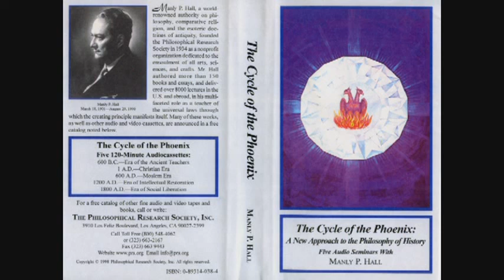Manly P. Hall Lecture On 1800 A D to Era of Social Liberation